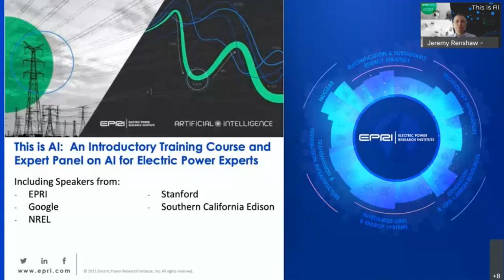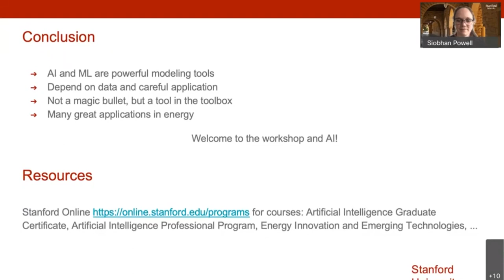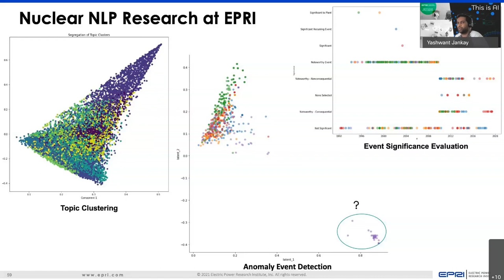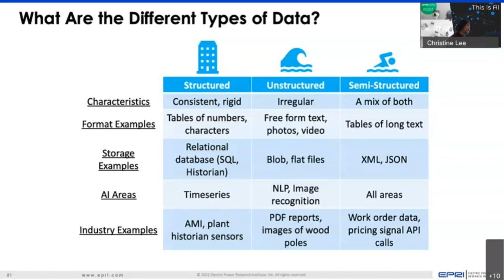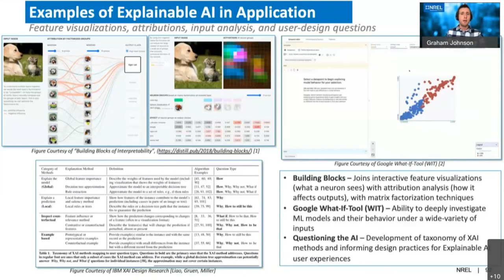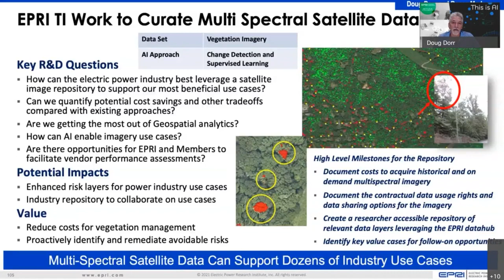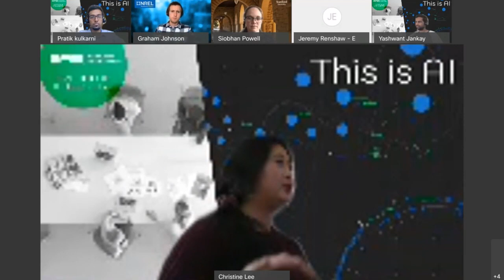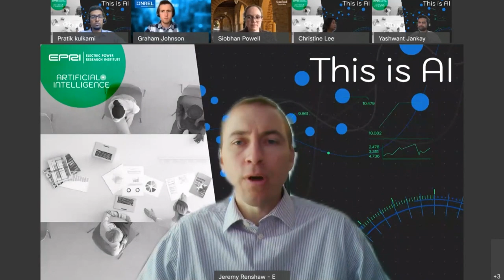This is AI – Day 1: An Introductory Training Course and Expert Panel on AI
April 20, 2021 – This two-hour session introduced the electric power industry to AI concepts and different techniques, and included an expert panel Q-and-A discussion.